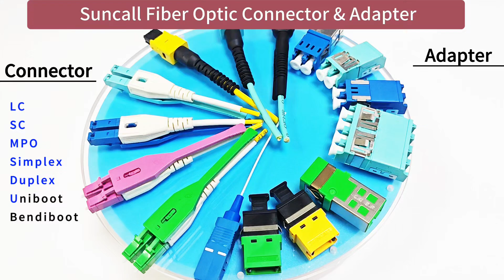Suncall Japan fiber optical adapter and connectors for 5G Data Center,Telecom,Network equipment